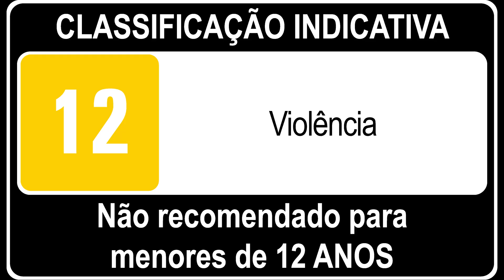DRAGON BALL: THE BREAKERS Guia de Sobrevivência -Traços dos Invasores/Estilos de Jogo-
DRAGON BALL: THE BREAKERS Survival Guide videos are available now!
Check them out if you're new to the game or struggling to pull off wins in online matches!